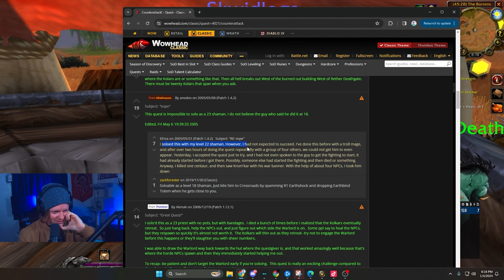SoDCore Achievements are Easy. | Hardcore SoD - Episode 2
Full Achievement run in Season of Discovery HardCore continues with one of the deadliest quests in all of Azeroth... Counterattack!  Defying the recommendations of the wowhead posts from 2005, I still try it.

love ya!